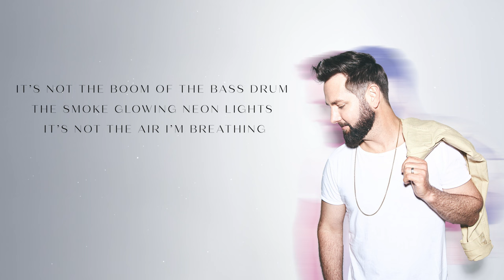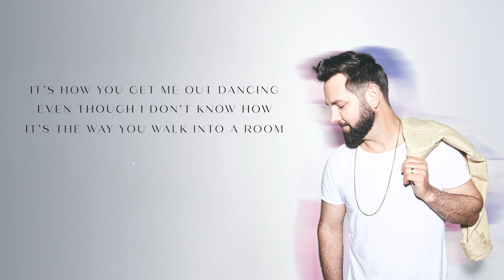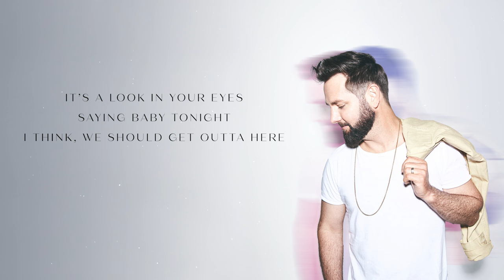Ryan Griffin - What I Live For (Official Lyric Video)